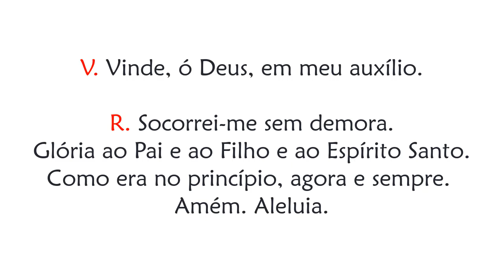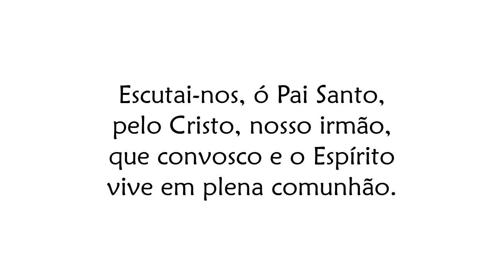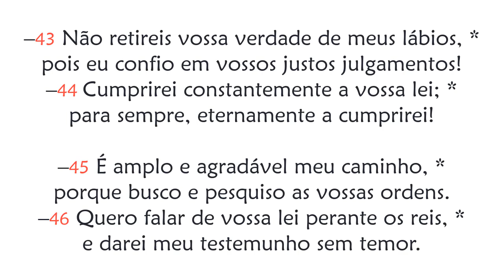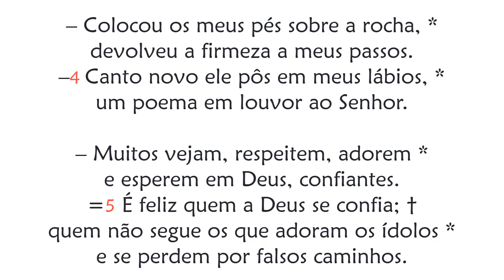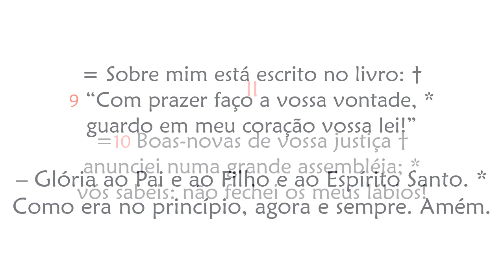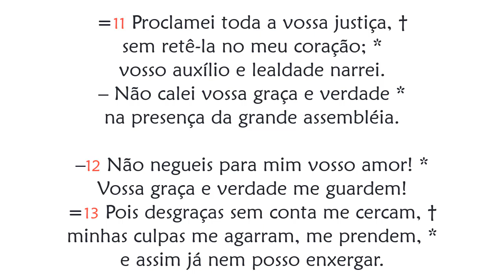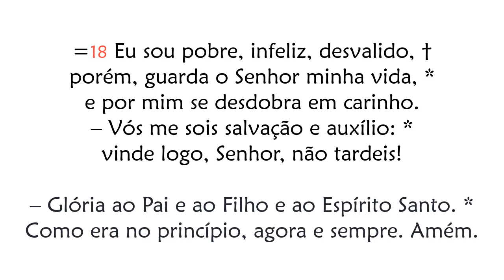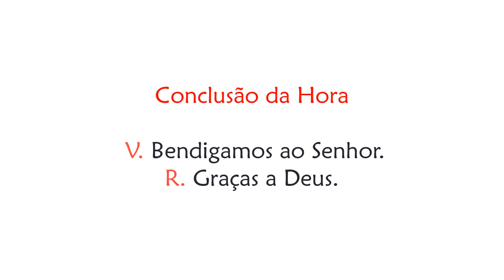Hora Nona de Segunda feira da 2ª Semana do Advento